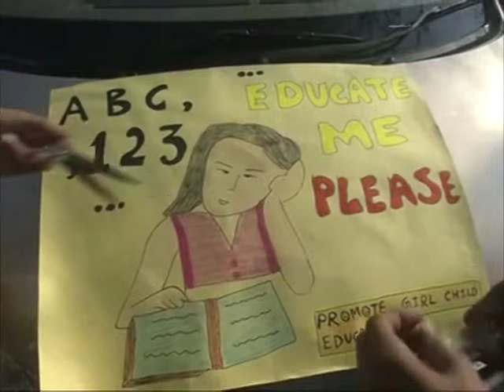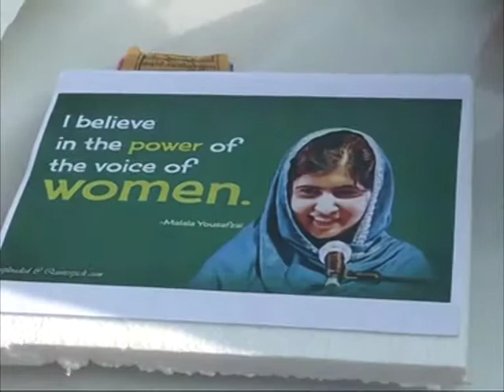Car rally in central India aims to empower women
A women's car rally is organised in India's central Bhopal city to empower women and boost girl child education.